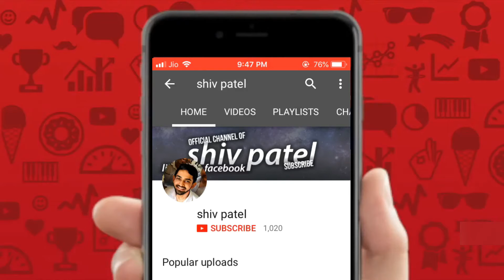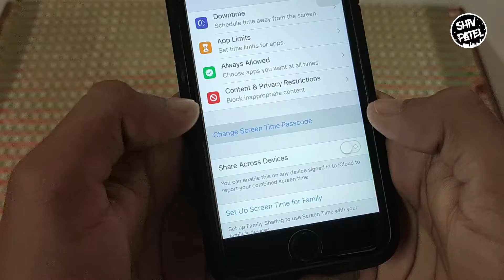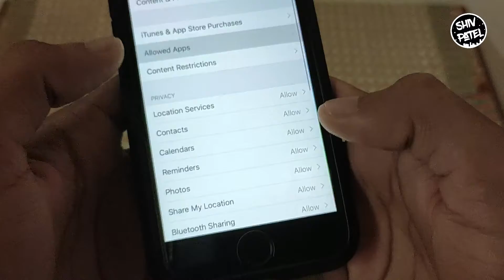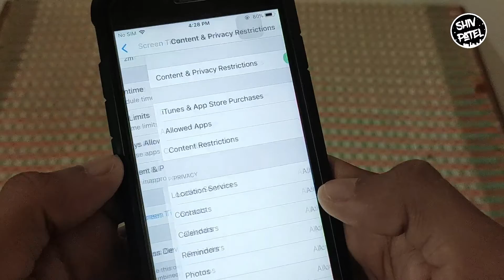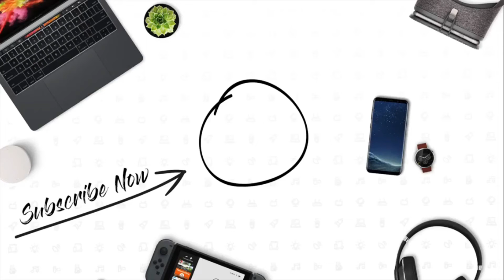[New Trick] Hide Any Apps on iPhone or iPad | No Jailbreak | No Computer Required 😮🔥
Hey what's up guys in this video I will show you [New Trick] that allow you to Hide Any Apps on iPhone or iPad | No Jailbreak | No Computer Required | NO Need To download any application

Previous Video

1. Blast Someone Whatsapp By Sending 10000 MESSAGE In 1 Single Click | Whatsapp Bombing 😮🔥

2. [HACK] Use Whatsapp WithOut mobile Number | How? | New Trick 2019!😮🔥🔥

3.  [FULL HD] Download And View Private Instagram Display Picture For Free In Full HD😮🔥

4. Use Whatsapp Without Phone Number No Sim Card New trick 2018😮🔥

5. Download Telegram Movie Using UC Browser Or Other External Browser For Free | No Root😮🔥